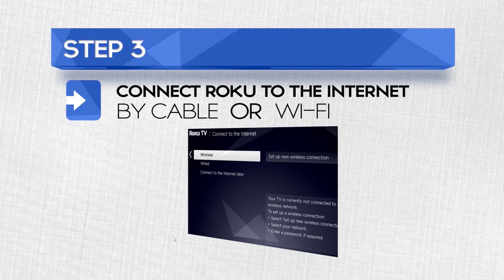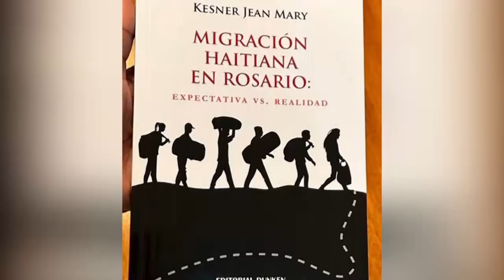On The Air - 10-16-2023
On The Air, hosted by Patrick Eliancy, airs live twice a week from Island TV's studio in South Florida. Patrick keeps you informed on what's happening in the Haitian community in South Florida, and regularly moderates political panels, analyzing the current situation in Haiti.